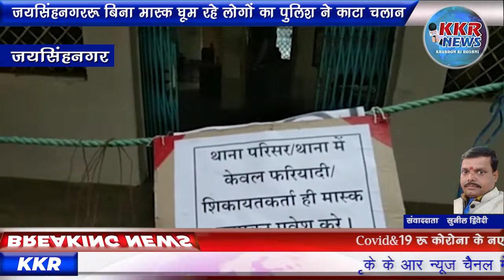जयसिंहनगर बिना मास्क घूम रहे लोगों का पुलिश ने काटा चलान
जयसिंहनगर थाना प्रभारी ने जिले भर मे बढते कोरोना मामले को देखते हुऐ सर्तक दिखाई दे रहे हैं| जयसिंहनगर पुलिश ने थाना परिसर के सामने रगाई चेकिंग|
बिना मास्क सड़को पर घूम रहे व्यक्तियों का काटा चलान|
पुलिश ने चेकिंग के दोरान जयसिंहनगर से शहडोल की ओर जा रही सवारी बस मे को रोककर चेकिंग की गई बस मे यात्रा कर रहे लोगों को मास्क लगाऐ रखने की समझाईस दी गई साथ ही वैक्सीन के प्रति लोगो जागरूक किया गया ईस चेकिंग अभियान मे थाना प्रभारी जयसिंहनगर श्री विनय सिंह गहरवार रहे मौजूद स्थानीय जन प्रतिनिधियों ने किया सहयोग भाजपा मंडल अध्यक्ष रामनरायण पांडे सहित सुनील दुवेदी एवं अन्य कार्यकर्ता रहे मौजूद

शहडोल से जिला ब्यूरो चीफ सुनील द्विवेदी की रिपोर्ट